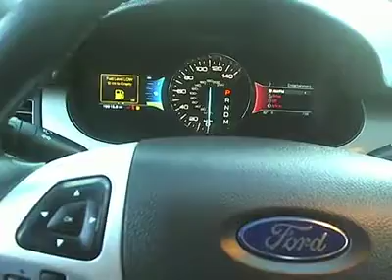2011 Ford Edge San Diego Escondido Carlsbad Oceanside Vista P153512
2011 Ford Edge SEL 4D Sport Utility - Stock#: P153512 - VIN#: 2FMDK3JC5BBB67733

 Ford Certified. Silver Bullet! Wow! Where do I start?! Want to stretch your purchasing power? Well take a look at this attractive 2011 Ford Edge. New Car Test Drive said it ...accelerates quicker, it brakes harder and more progressively, its measurably quieter on the highway than the previous version, and its onboard electronics and entertainment systems are clearly the best in the industry in terms of capability and ease of use... Ford Certified Pre-Owned means you not only get the reassurance of a 12Mo/12,000Mile Comprehensive Warranty, but also up to a 7-Year/100,000-Mile Powertrain Limited Warranty, a 172-point inspection/reconditioning, 24/7 roadside assistance, trip-interruption services, rental car benefits, and a complete CARFAX vehicle history report. Take some of the worry out of buying an used vehicle with this one-owner gem.